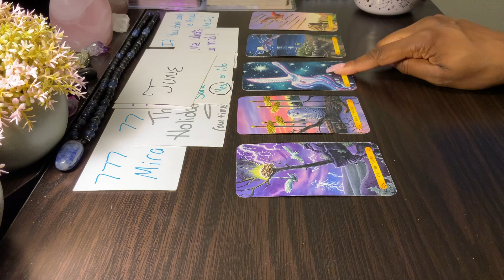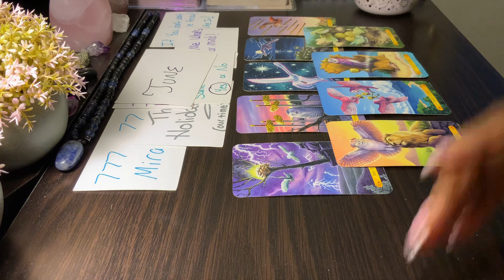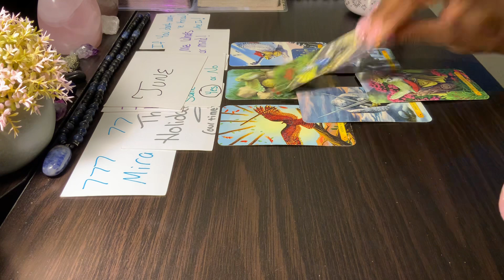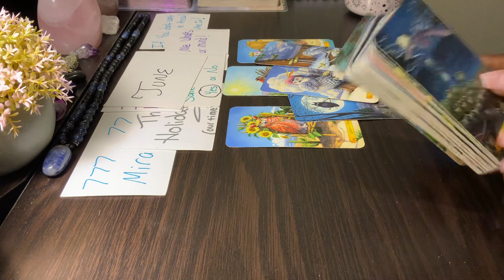♎️LIBRA! BONUS “LETS TALK”